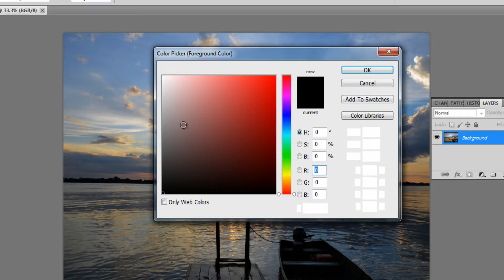Photoshop Tutorial - How To Create A Sunset [GFXWard]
Learn how to create a sunset for your photos the fast and easy way.

***NOTE***
If you cannot understand my voice use the captions or transcript provided. I just have a really deep voice, nothing I could do about that... lol.